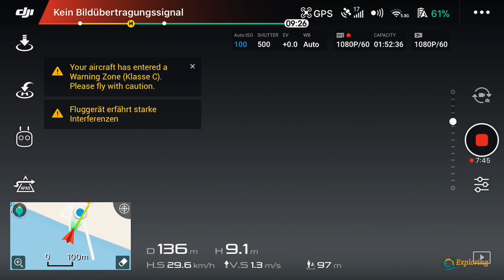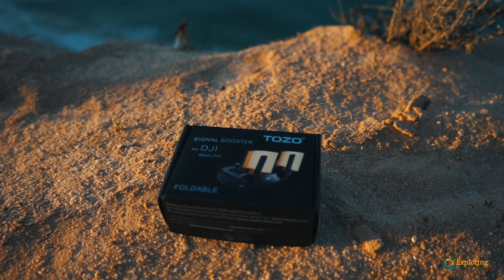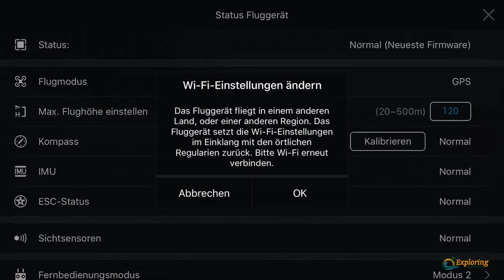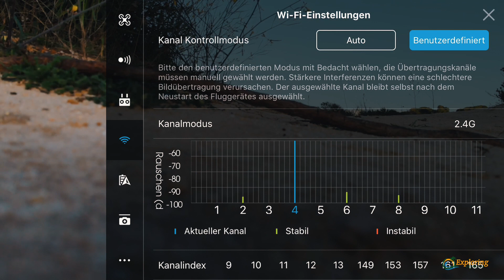🇩🇪 DJI Mavic Air Reichweitenprobleme und Kalibrierungsprobleme gelöst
In diesem Video möchte ich Euch zeigen, wie ich meine Reichweiten- und Kalibrierungsprobleme bei der DJI Mavic Air gelöst habe. Die Drohne fliegt jetzt problemlos auch weite Strecken bei bestem Übertragungssignal.

Weitere Drohnenvideos, Reviews und vor allem Reisevideos findet Ihr auf meinem Kanal. Über ein Abo würde ich mich sehr freuen.